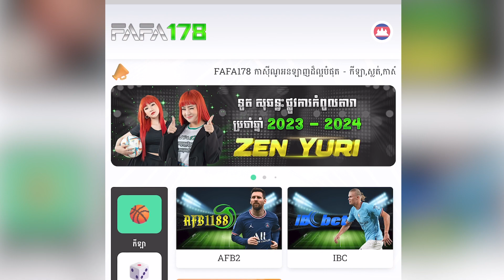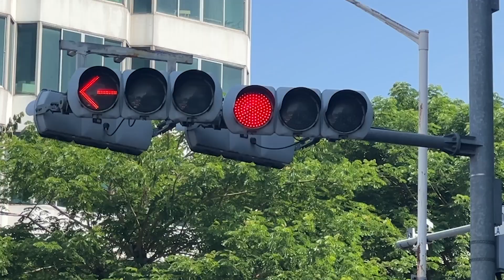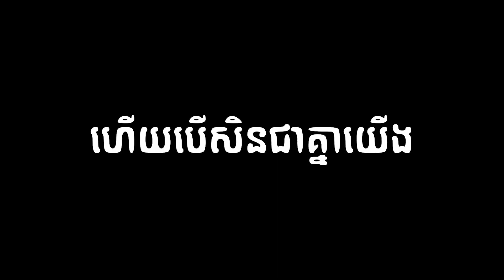ខ្ញុំទៅផឹកទឹកទន្លេសាបព្រោះចង់ដឹងរឿងមួយ...!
FAFA178 ជាវេទិកាកម្សាន្តល្អបំផុតសម្រាប់លោកអ្នក!